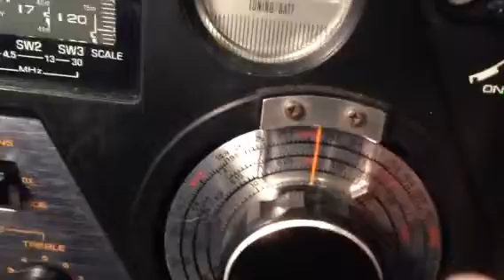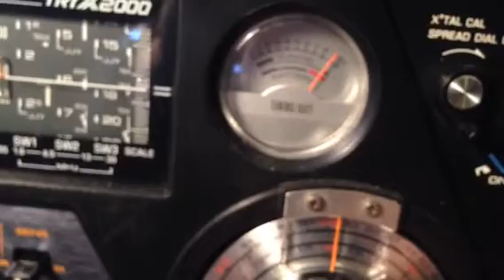TRYX2000マーカーの使い方 6055kHz NIKKEI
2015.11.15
6MHzのマーカーにて校正、6055kHzニッケイを直読してみた。
直読ダイアルの目盛を6ＭＨｚに合わせる。
SPREDO DIAL LOCKをONに。
メイン目盛で6ＭＨｚに合わせる。
マーカーのピークを探してSPREDO DIAL LOCKをOFFに。
SPREDO DIAL の目盛をNIKKEIの6.055ＭＨｚ付近に合わせる。
以上が大まかですが直読の方法です。